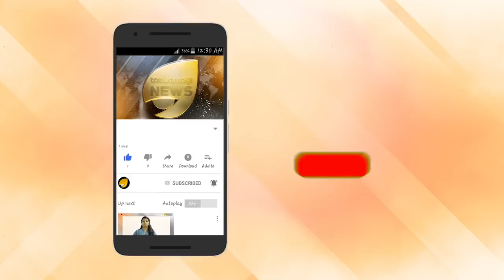മുസ്ലിം ജില്ലകൾ വരുന്നു. ലീഗ് കുതന്ത്രത്തിൽ കോൺഗ്രസ് തന്ത്രം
മുസ്ലിം ജില്ലകൾ വരുന്നു.  ലീഗ് കുതന്ത്രത്തിൽ കോൺഗ്രസ് തന്ത്രം. യുഡിഎഫ് ഒറ്റക്കെട്ട്. ചതിയുടെ അടിയൊഴുക്ക് തുടങ്ങി